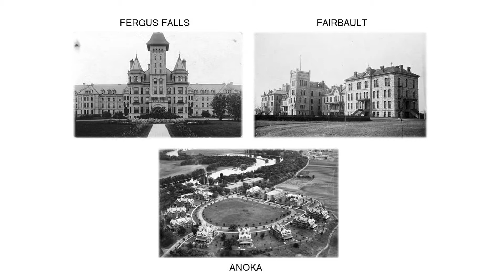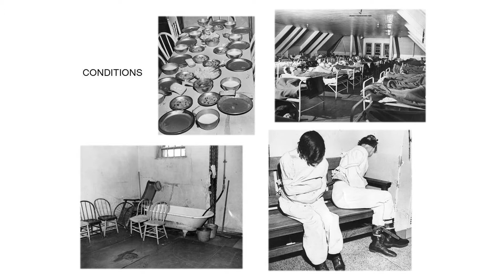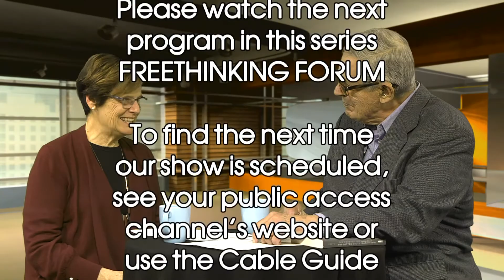FREETHINKING FORUM #159 SUSAN BARLETT FOOTE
Dr. Foote's book "The Crusade for Forgotten Souls: Reforming Minnesota's Mental Institutions, 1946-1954" is an inspiration to current reformers to continue the crusade for what Sen.Paul Wellstone called "a besieged minority" persons with psychiatric problems.  Protection of the patient requires our eternal vigilance. Published by U of Minnesota Press 2018